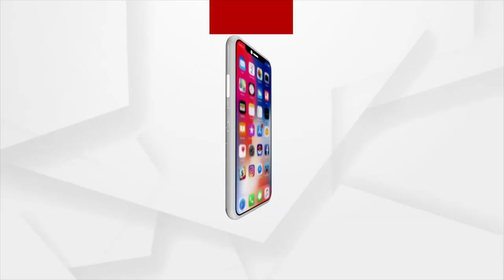କଟକ ମହାଗନର ନିଗମର ପିଛା ଛାଡୁନି ବିବାଦ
ବାଲିଯାତ୍ରାରେ କୋଟି କୋଟି ଟଙ୍କାର ଦୁର୍ନୀତି ହୋଇଥିବା ଅଭିଯୋଗ
ସିଏମସି କାଉନସିଲ ବୈଠକରେ ପ୍ରଶାସନକୁ ଘେରିଲେ ବିରୋଧୀ । ଅଭିଯୋଗର ଉଚ୍ଚସ୍ତରୀୟ ତଦନ୍ତ ହେବ ବୋଲି କହିଲେ କମିଶନର ।